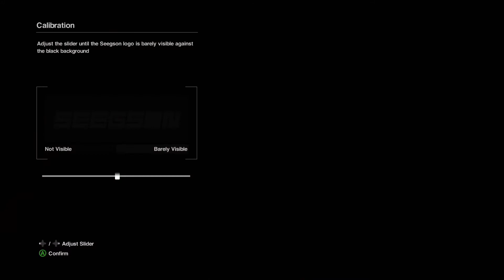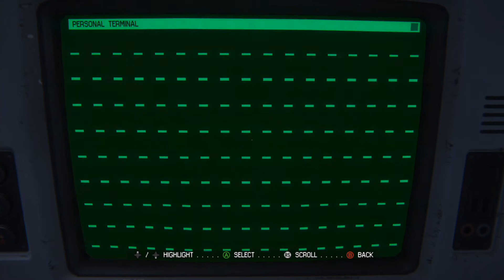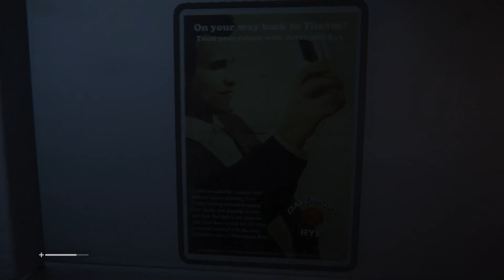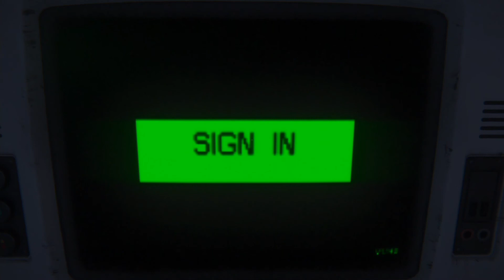Alien: Isolation | Full Walkthrough | Part 1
Xbox One | Difficulty: Hard
Alien: Isolation is one of my all-time favorite games. The atmosphere onboard the ships and Sevastopol space station is amazing. The "feel" and look of the original Alien movie is captured in this game. The Alien is also represented well - smart, terrifying, and lethal.

This game made me appreciate the first Alien movie. The atmosphere onboard Sevastopol space station, combined with the classic sounds and music from the original movie, is so immersive. After playing the game, I had to re-watch Alien. That "retro-future" design for the Nostromo is awesome, and permeates the look of Alien: Isolation.

I've played this game once on Medium difficulty, twice on Hard, and I got several hours into a Nightmare attempt.

Hard mode is my favorite, because I like crafting items, and there are a ton of materials available. The Alien is smart, but not too annoying. Hiding from him is pretty fun, and I don't have to conserve ammo/items too much. Normally, I play very conservatively with items, and I end up with a huge stockpile at the end of the game. That being said, The Alien might have walked into some crazy explosions during the final missions of my previous games.

On Nightmare, the amount of crafting materials is significantly less than on hard mode. The majority of  searchable containers are completely empty. Combined with a broken motion tracker and a hyper-aware Alien, I found Nightmare mode to be annoying, rather than fun. The Alien's senses are dialed up to 11, and he only takes very short breaks between his "patrols" of an area. It's like he drank a whole pot of coffee before he started his "Nightmare" shift. He'll jump into and out of the ceiling three times within a 20-second window. He just needs to chill out. But I digress.

With this walkthrough, I'm intending to do minimal commentary. I'll throw some jokes in there to poke fun at glitches and AI behavior, but overall I want this walkthrough to capture the atmosphere of the game. I'll make a point to try and scope out every room, read terminals, and take time to appreciate the little details (posters/tape recorders, etc.)

This walkthrough will include deaths/resets, as I think its fun to capture the randomness of the environments/AI and showcase different stuff that can happen in-game. Also, I try to spend time exploring the environment as I play, so cutting out "failed" attempts at a section, would necessarily eliminate some of the footage that showcases the environment/sounds/etc.

This run isn't about progressing through the game quickly, but rather capturing as many details as I can. Thus, deaths play a role in the experience and capture the rawness of the game.

---I might attempt a deathless run eventually, but I gotta keep practicing!---

If you want to watch a deathless run, just head over to one of the Nightmare speedrunners - those guys are insane.
So, without further ado, sit back, relax, and enjoy Alien: Isolation!!